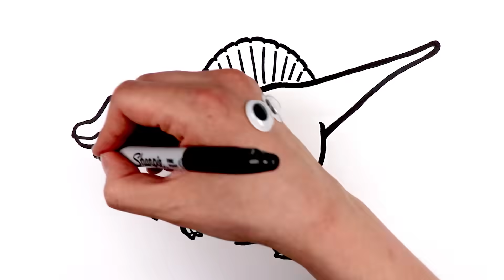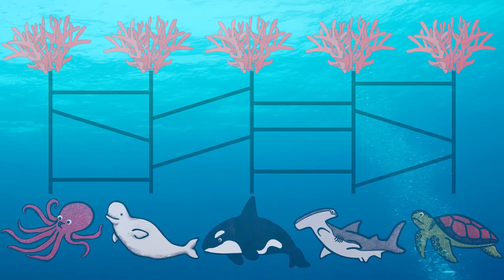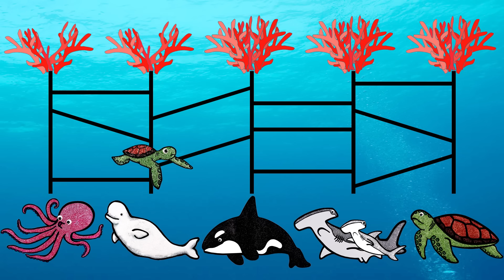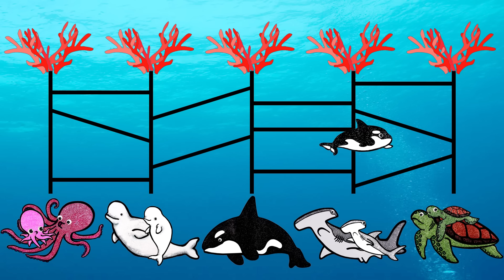Carnivore vs Herbivore Dinosaurs | Dinosaur Food Matching Game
Hello everyone!
Today let's draw Dinosaurs and find out which Dinosaurs are Carnivores and which Dinosaurs are Herbivores!